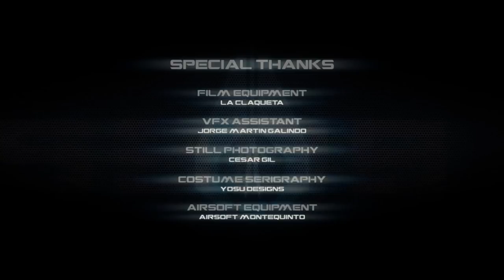SciFi Thriller VFX Short Film ** PROJECT SHELL ** by BLOW Studio and Fátima de los Santos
Enjoy SciFi Thriller Live Action Film " PROJECT SHELL " by BLOW Studio and Fátima de los Santos.

FILM SYNOPSIS: Year 2086. Kate Sorin never imagined how volunteering herself as "base citizen" for Project Shell would determine her fate. The Western Confederation claimed that the creation of the cyber-clones would be the bridge to a free and equal society, without thinking that their human nature would fight against the role they were created for: to be slaves. Soon began the riots.  The clones started a rebellion, trying to escape using any means. To control outbreaks of violence and retrieve escaped units the Confederation created a specialized police unit, the CHD (Clone Hunter Division).The individual 0258 escaped impersonating Kate, but everything went wrong and she saw herself forced to kidnap Kate´s daughter, who died in the crossfire. Since that moment, Kate joined the CHD with a single goal, to find 0258 and avenge the death of his daughter.

PROJECT SHELL (2012) VFX, Live Action, Sci-fi, Thriller, PG13

FILM CREDITS:  SCREENPLAY & DIRECTION:Blow Studio and Fátima de los Santos. Director of Photography: Jesús Perujo, Editing by Fátima de los Santos, Sound Design by Juan Canton, Soundtrack by Leo Peña and Blow Studio. Art Direction, VFX & Compositing by Blow Studio. FX Actress Sarah Witt., Makeup by Daniel Vázquez. Art Assistants Reyes Corpas and Alfonso Velasco. Production Coordinator Reyes Corpas. Production Assistants Antonio Barahona and Alfonso Velasco.